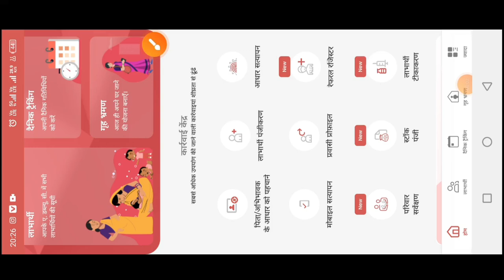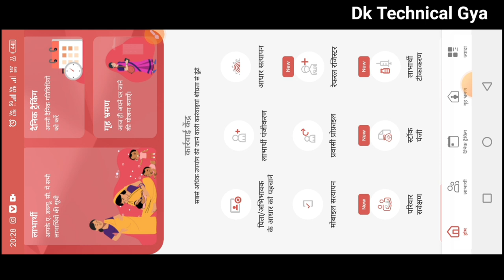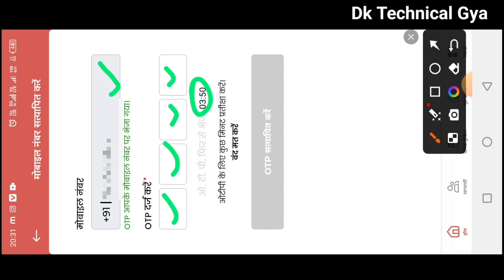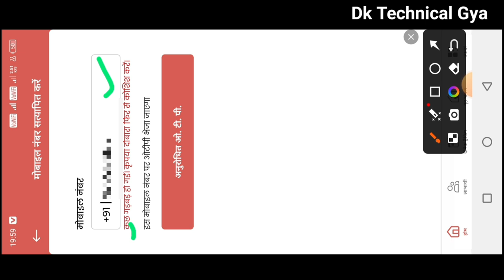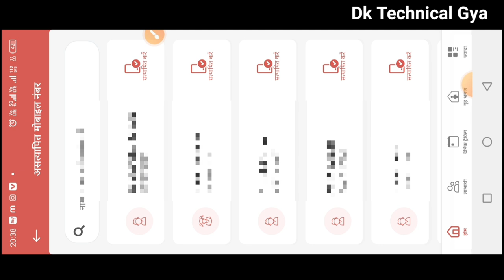🤔poshan tracker mobile number verification | सभी सेविका जल्द पुरा करें | रुक जायेगा मानदेय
लाइक कीजिए 👍
कमेंट कीजिए...

Relative tags👇
Atul thought
anganwadi news
all india anganwadi news
icds news
awc helpline
anganwadi helpline
poshan tracker
poshan tracker tutorial
aww news

posan tracker
anganwadi
icds
icds_news